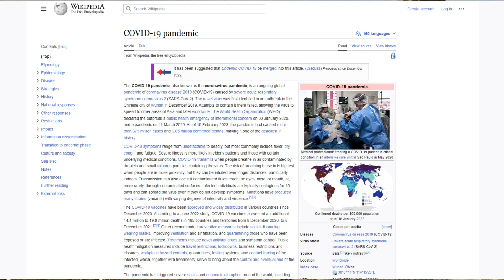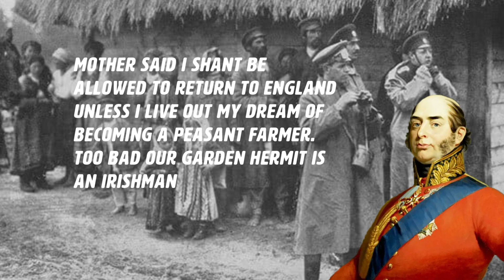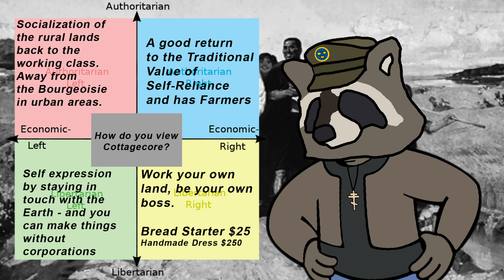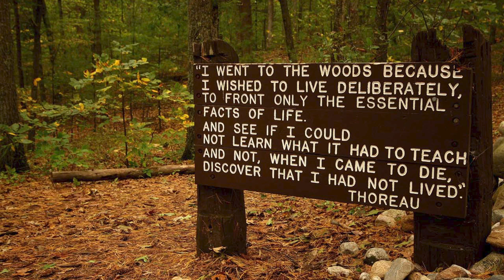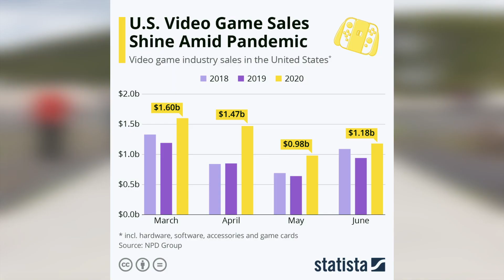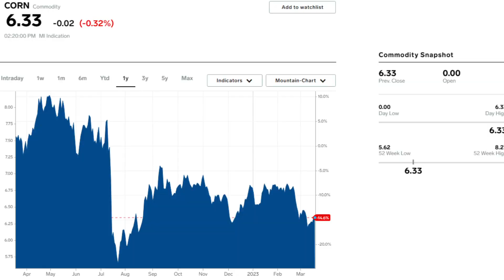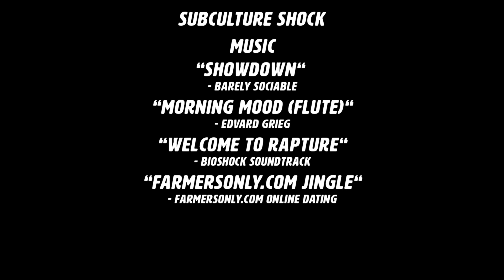Cottagecore - Gemütlichkeit Incarnate | Subculture Shock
Cottagecore is an aesthetical subculture that has gained popularity in the last few years. But if you know a thing or two about historical trends, then you know we're just getting our era's equivalent. How is that? Well you'll have to find out in this week's episode of Subculture Shock.

Thanks everyone for waiting, there was more to the SSD hardware issue than I thought. So uh, here's a video on a subculture not associated with a lot of technology!